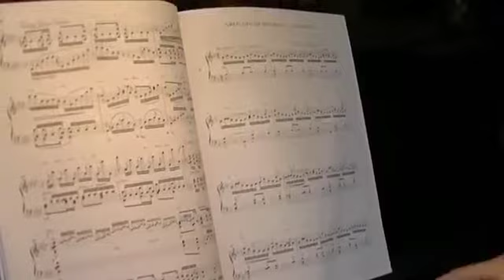Genialità è talento unico nell'interpretazione di Ingrid Carbone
From the docufilm "Genialià italiana sotto le stelle" - 2017